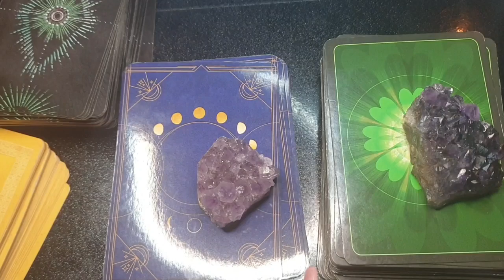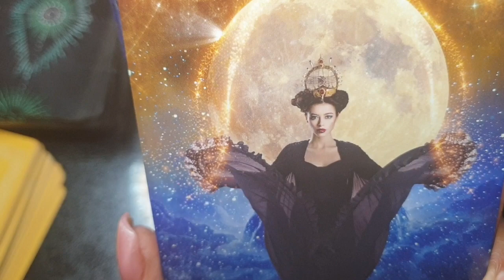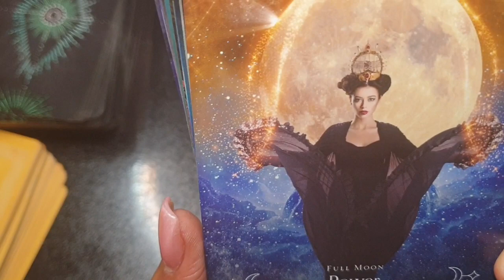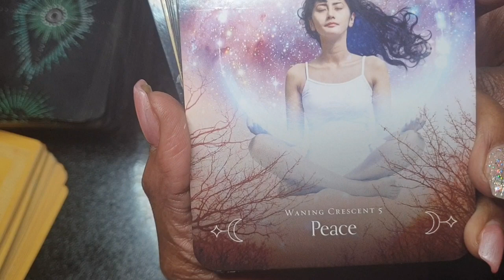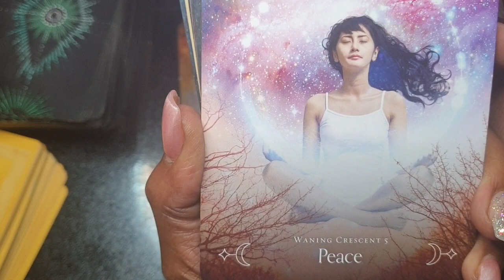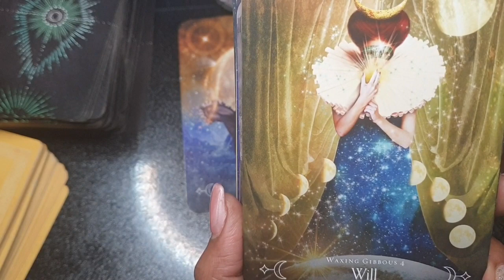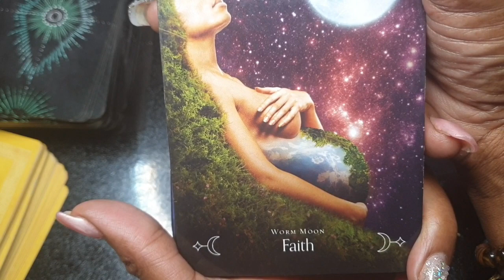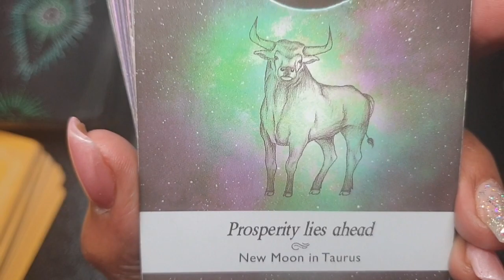♉ TAURUS ♉ PROSPERITY LIES AHEAD!!! WANING GIBBOUS 🌒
Hi, it's Deevirgotarot2222  join me in this powerful Waning moon 🌖 reading for the Earth sign ♉Taurus ♉  for the month of September 2020 !!!

My intentions are to provide light, guidance and insight from GOD\SPIRIT into the current situations concerning ♉Taurus♉ in the month of September and the rest of 2020.